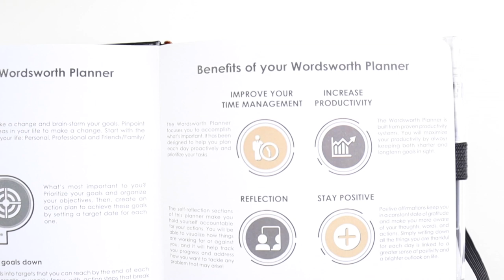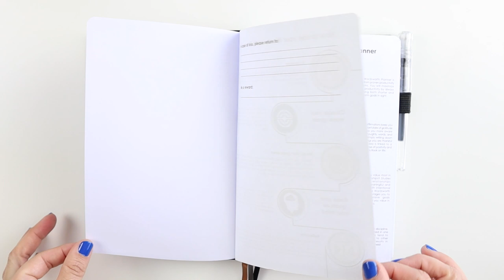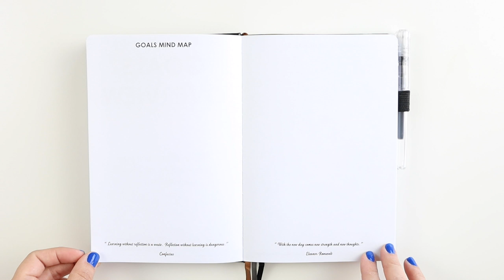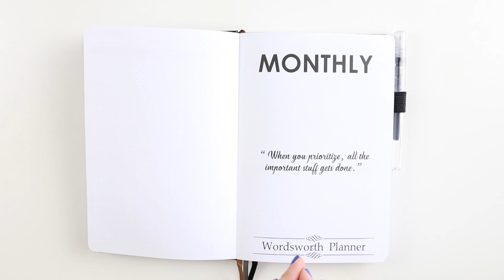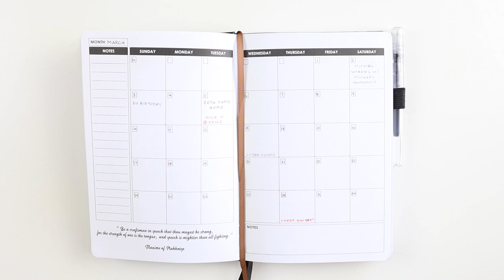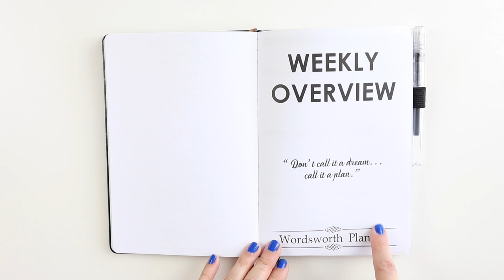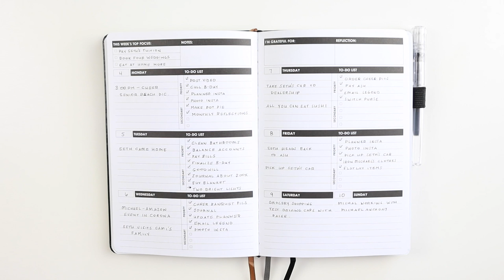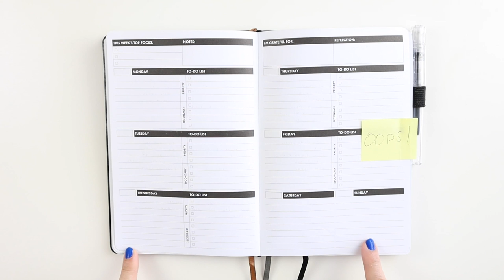Trying Out The Wordsworth Planner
Wordsworth Planner recently asked me to try out their planner, so I gave it a try and here are my thoughts!

HAPPY MAIL:
3830 Valley Centre Dr Ste 705 PMB 134

Equipment I use for Filming:
Nikon D810 - Photos & In Studio Filming
Nikon D750 - Photos & Filming (My husbands choice!)
Canon M50 - New Vlogging & Studio Camera
Tamron 35mm - My go to lens for filming
Studio Lights